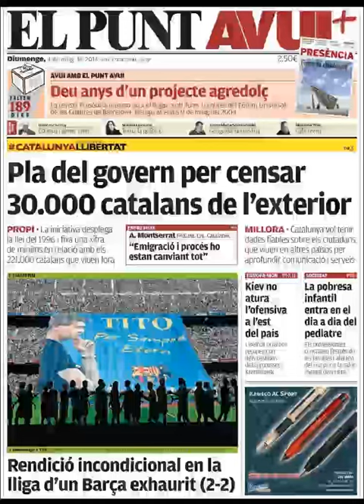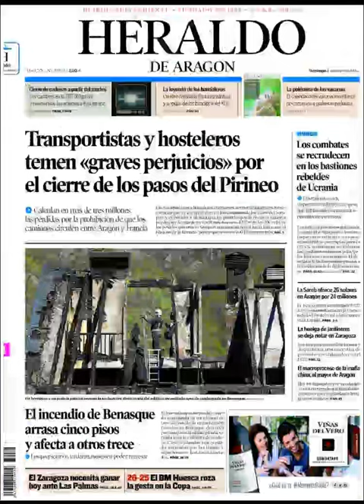Noticias 4 Mayo de 2014 Principales Portadas Noticias Diarios Periódicos en España Spain News